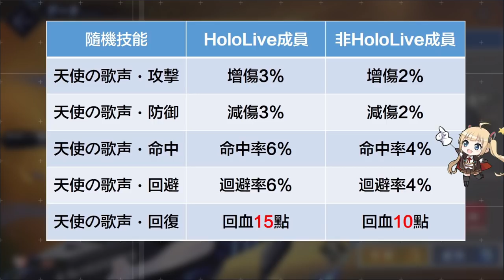【碧藍航線】【アズレン】HoloLive 湊あくあ裝備搭配性能分析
這次HoloLive合作腳色，不僅在個性上獨樹一格

也顛覆了傳統我們對艦船的使用情況

正所謂"金皮潛艇無懦夫"，這次的廢柴天使究竟表現如何呢

就讓我們繼續看下去~